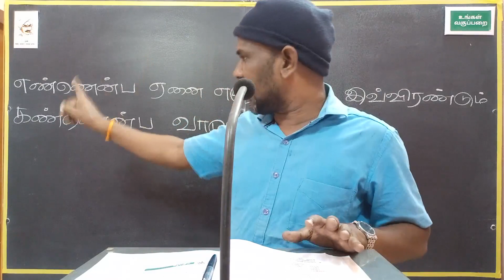எண்ணென்ப ஏனை எழுத்தென்ப இவ்விரண்டும் கண்என்ப வாழும் உயிர்க்கு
இப்பகுதியில் பள்ளிப் பாடப்புத்தகத்திலுள்ள எல்லா திருக்குறளையும் தினம் ஒரு திருக்குறளாக முழு விளக்கத்துடன்  பார்த்து வருகிறோம்

THIS IS THE CHANNEL CREATED FOR TNPSC ASPIRANTS

I DIDN'T NAME UNGAL VAGUPPARAI JUST AS A NAME. IT IS REALLY GOING TO BE A UNGAL VAGUPPARAI. IT MEANS IT IS GOING TO BE AS YOUR CLASS ROOM. THIS IS COMPLETELY A EDUCATION CHANNEL.

WHATEVER THE DREAMS YOU HAVE LIKE IAS IPS IFS IRS GROUP1 GROUP2 GROUP4 VAO SI POLICE AND SOME OTHERS THEN IT IS TO GUIDE YOU TO ACHIEVE YOUR GOAL

OUR DREAMS IS TO MAKE THIS A COMPLETE GUIDE FOR BROTHERS AND SISTERS FROM A POOR AND SIMPLE FAMILIES WHO CANNOT AFFORD TO GO TO A COACHING CENTER.

WHEN OUR BROTHERS AND SISTERS ARE STRUGGLING TO COMPETE WITH NORTH INDIAN STUDENTS IN NEET AND JEE EXAMS THIS CHANNEL CREATED WITH A GOAL TO GUIDE THEM TO SUCCESS.

BECAUSE OUR DREAMS ARE VERY HUGE

TITLE

எண்ணென்ப ஏனை எழுத்தென்ப இவ்விரண்டும்கண்என்ப வாழும் உயிர்க்கு BY SUNDARAPANDIYAN